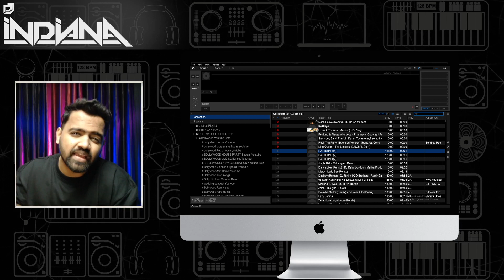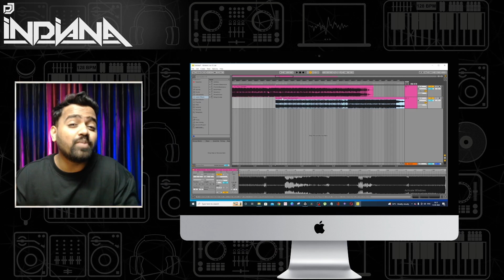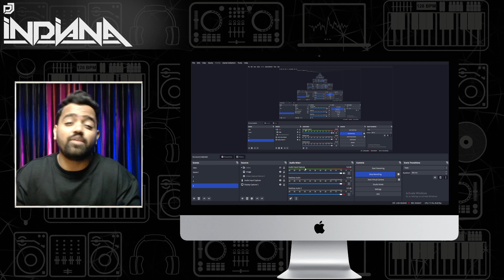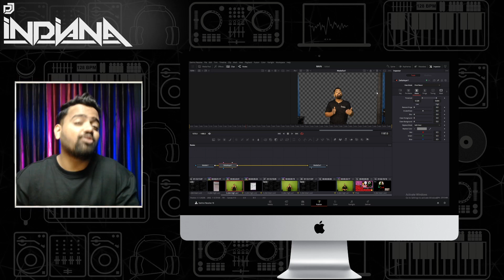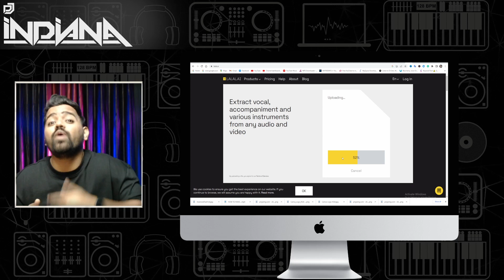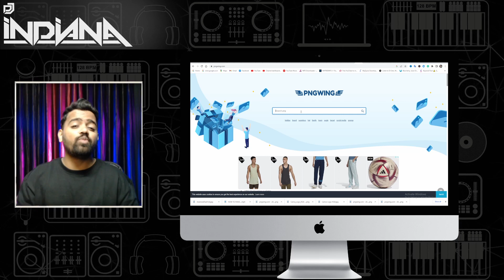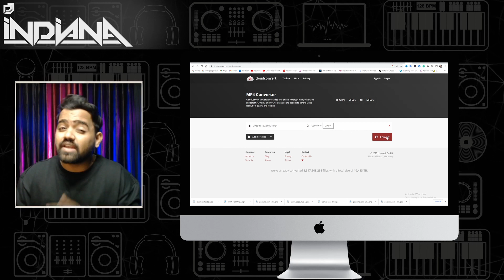Which Software I Use as a DJ & YouTuber| Every DJ Should Know about these Software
Tags
These are the software I use every day as a DJ & YouTuber.

Chapters:
0:00 Intro
0:30 rekordbox
1:19 ableton
1:50 Canva
2:20 Obs
3:03 Davinci Resolve
3:49 Send Anywhere
4:33 LALAL.AI
4:54 Pngwing
5:23 Getmp3
5:41 Cloud Converter

Thanks, guys for letting me know that the WhatsApp group is full.  I have created a new group for new members.  You can share this link with those who want to join the DJ Indiana group